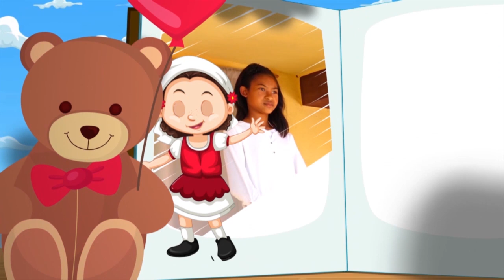RECREATION DU 09 NOVEMBRE 2022 ECOLE BABILOU BY TV PLUS MADAGASCAR